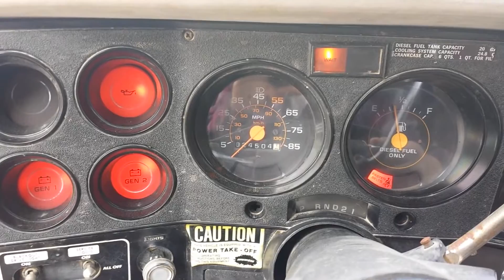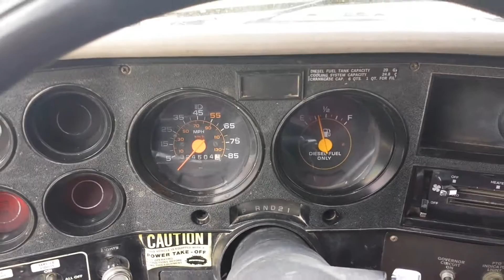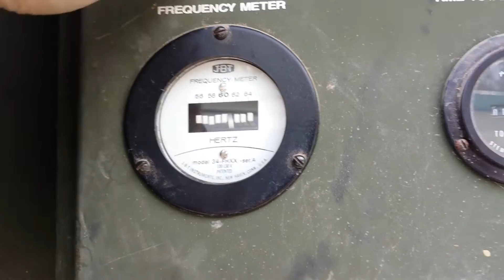M1031 CUCV Contact Truck 1986 Chevrolet K30 24,500 miles For Sale